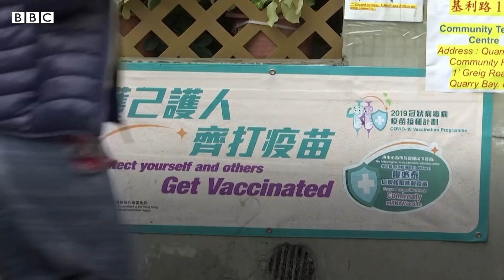香港疫情：公立醫院病房爆滿，患者瑟縮帳篷等入院－ BBC News 中文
香港疫情愈演愈烈，周四（2月17日）新增創紀錄的6116例新冠確診病例，另有6300宗初步陽性。目前，第五波疫情確診數已超過2020年和2021年確診總和。

公立醫院隔離病床使用率超過九成，已達上限，大批患者只能在急症室戶外的臨時帳篷內等候入院。

香港特首林鄭月娥表示全民檢測是現時考慮方向之一。